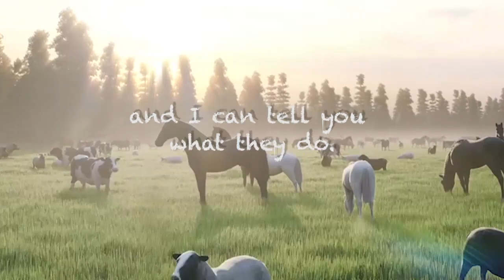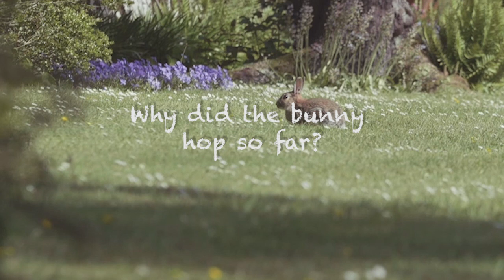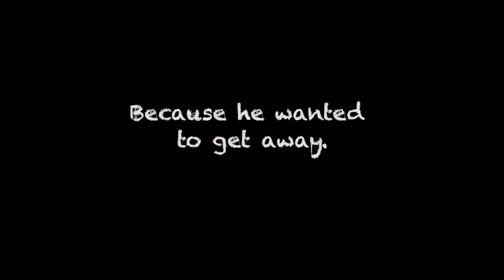Chicken Song (Bella)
Personalized Preschool Educational Song About Animals (Bella)